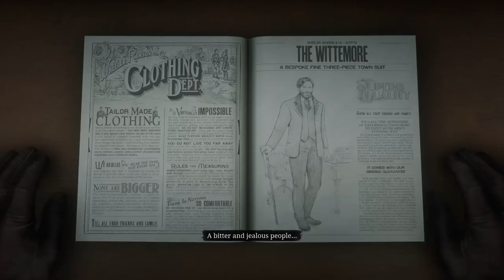Red Dead Redemption 2 Walkthrough Part 36 - Riverboat (RDR2)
In this Red Dead Redemption 2 Walkthrough / Gameplay ( RDR2 ) series i will go through the main story and side activities. Explore and Review at the end of the game. In this Red Dead 2 video Arthur,Trelawny,Javier and Strauss do a Riverboat heist.

Red Dead Redemption 2 (RDR2) also known as Red Dead 2 is a Western-themed action-adventure video game developed and published by Rockstar Games. The game is a prequel to the 2010 game Red Dead Redemption, and the third entry in the Red Dead series. Set in 1899, it follows the story of outlaw Arthur Morgan, a member of the Dutch Van der Linde group.

Red Dead Redemption 2 Gameplay :

Red Dead Redemption 2 also known as Red Dead 2 (RDR 2) is a Western themed action adventure game set in an open world environment. It is played from either a third or first-person perspective and the player controls Arthur Morgan, an outlaw and a member of the Van der Linde group.The game features both single-player and online multiplayer components.

The game will continue to use the Honor system from its predecessor, Red Dead Redemption, which, based on how the player interacts with non-playable characters, will affect how settlements, towns, and other groups will react towards Morgan.

Red Dead Redemption 2 Story :

In 1899, the era of the Wild West is coming to an end. After a robbery in the town of Blackwater goes wrong, outlaw Arthur Morgan and the Van der Linde group are forced to flee. With the authorities and the best bounty hunters in the nation massing on their heels, the group must rob, steal, and fight across miles of American wilderness and civilization to survive. As internal divisions threaten to tear the group apart, Arthur must choose between his own ideals and his loyalty to the group.

 Red Dead Redemption 2 also known as Read Dead 2 (RDR 2) is playable on the following Consoles : PS4 and Xbox One